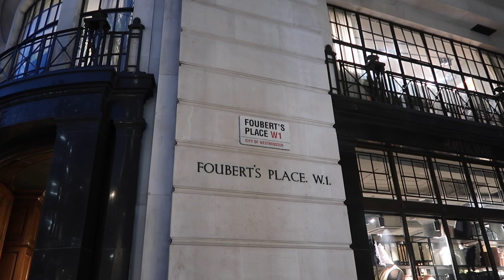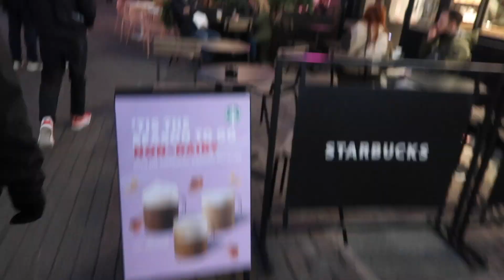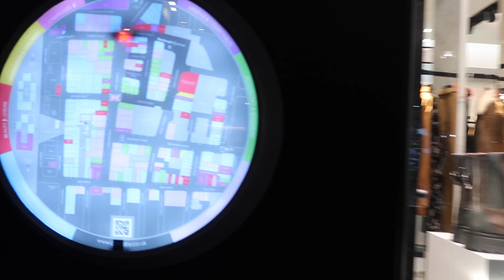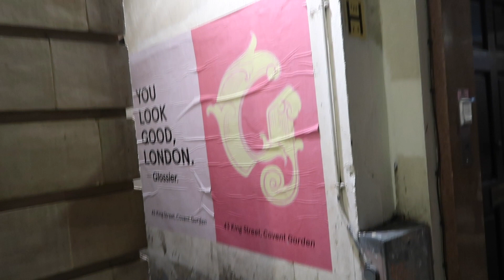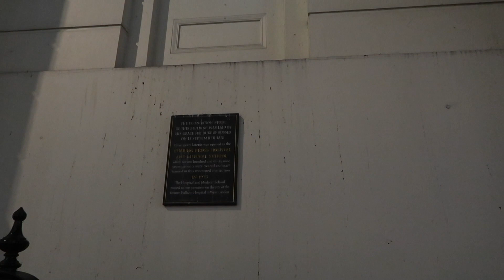Carnaby Street Christmas Lights and Decorations 2021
FREE Audio Book

Amazon Music for FREE

Reduce Business Costs

Get started with a free share!